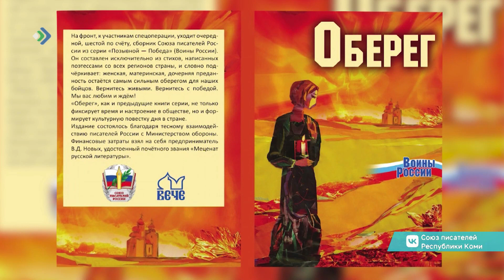Стихотворения двух поэтесс из Коми вошли в шестой сборник фронтовой поэзии «Оберег»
Стихотворения двух поэтесс из Коми вошли в шестой по счёту сборник фронтовой поэзии «Оберег». Он посвящен бойцам, которые сейчас участвуют в специальной военной операции.